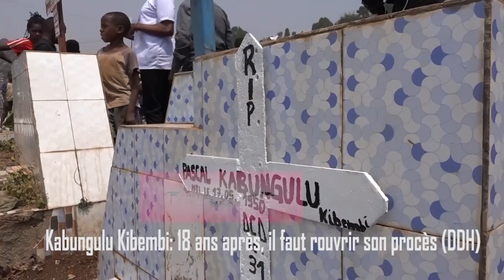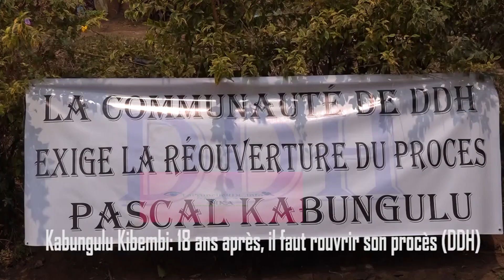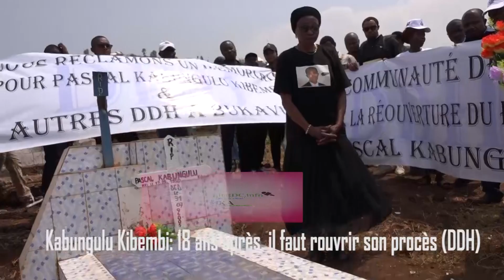18 ans après, Kabungulu mérite d'être immortalisé, justice doit être faite!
Les organisations de défense des droits de l’homme réunies au sein du Comité de Suivi des mécanismes de protection des défenseurs des Droits Humains réclament la réouverture du procès Pascal Kabungulu. Ce lundi 31 juillet 2023, 18 ans après l’assassinat de Pascal Kabungulu Kibembi, les défenseurs des droits de l’homme ont organisé à Bukavu plusieurs activités en mémoire de ce vaillant défenseur des droits de l’homme, assassiné à son domicile à Bukavu en 2005.